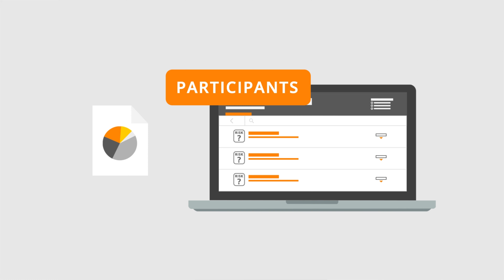How to Manage Retirement Plans with Riskalyze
Retirement Plans in Riskalyze is your one-stop solution to empower every plan participant to be invested fearlessly, and do so at scale.